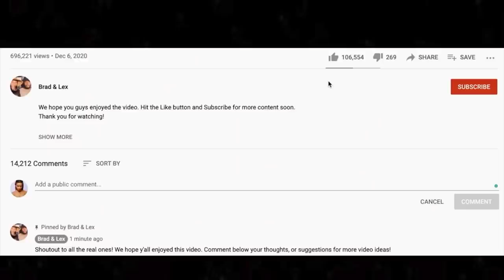🎵 INXS - Need You Tonight REACTION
Thanks for checking out our INXS reaction. Need You Tonight was a popular request during our New Wave live stream.

BTC address: bc1qnk9au02dt90pafnl2tzcq8r4jj67n0h5g82fgj
ETH address: 0x5693df730D342E11DcABbE0BCeE801A5910725d1
XRP address: r4wVQdYAcN3bov8oERmBWgcUHSszDv3HDS

🍼 OUR BABY REGISTRY ⬇